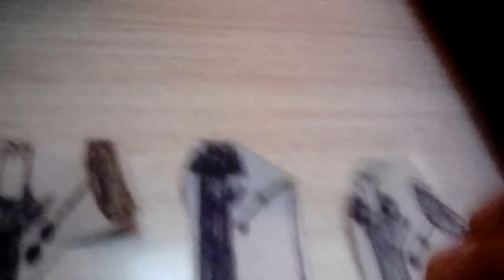The Clinton And Canton Movie Part 4090 (2019)